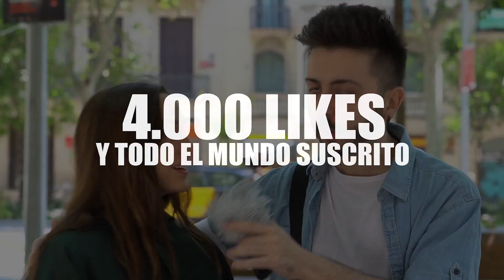NIÑA OTAKU VS NIÑA ARBUSTO ¿Cuánto SABES DE ANIME SHINGEKI NO KYOJIN 3? DIFICIL TEST PREGUNTAS OTAKU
¿Cuánto SABES DE ANIME SHINGEKI NO KYOJIN 3? TEST PREGUNTAS OTAKU TEMPORADA 3 ATAQUE A LOS TITANES
4- Menciona el sorteo en una insta historia.

¿Qué son los cofres? En cada cofre vienen 3 cartas y puedes trolearme en directo.